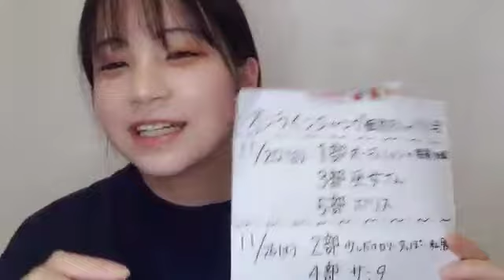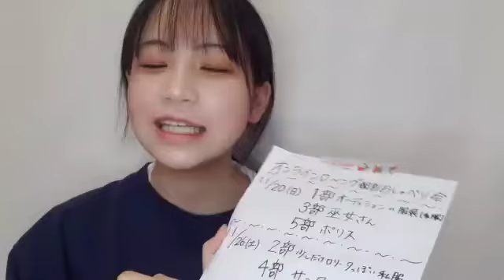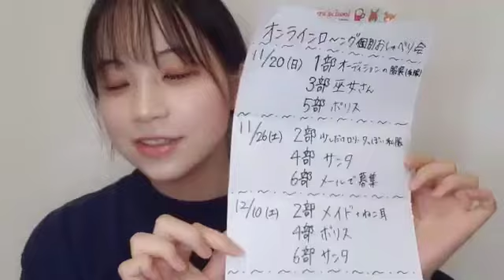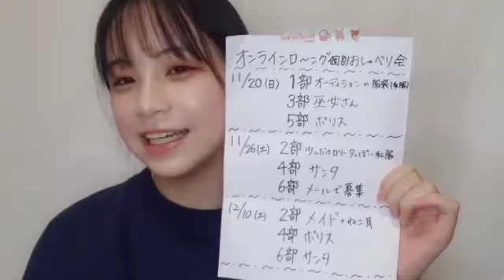喜多 花恵（NGT48） 2022年10月25日 23時47分24秒 48 KITA HANAE